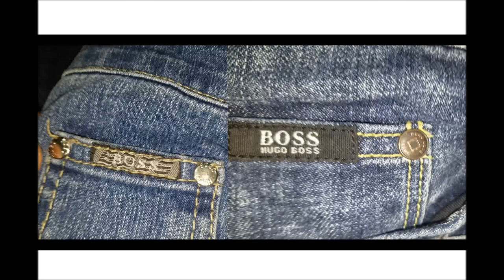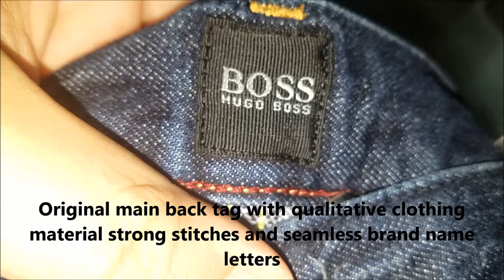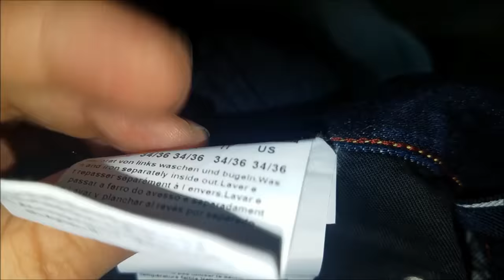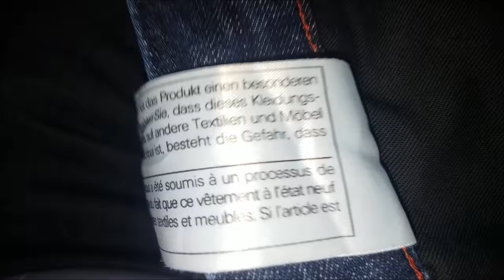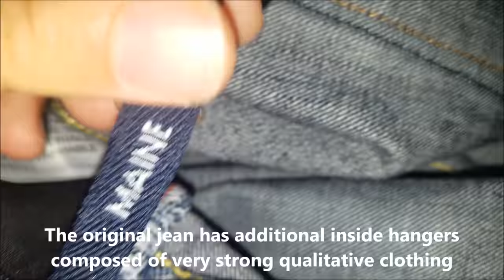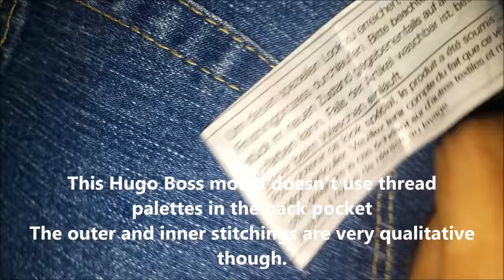Real vs fake Hugo Boss jeans. How to spot fake Hugo Boss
1.  The original Hugo Boss black jeans feature an internal label that shows the company logo. A safety feature of the Hugo Boss black jeans is the hole above the logo (filled with different color material). Make sure you check the size, print quality, logo spacing and font, also inspect the stitches, they should be straight, clean. If this logo does not exist, then you are confronted with a fake.

2. Genuine Hugo Boss jeans have a label (detachable) showing: style (unique) -10177353, country of origin, size, QR code (security feature-scanned with mobile phone). The style number must also be found on the inside (fixed) labels.

3. The original Hugo Boss black jeans have two labels (fixed-right inside): 1. style number 10177353, code QR (check if the style number corresponds to the style number on the detachable label, if the style number does not match, then you are confronted with a fake), 2. horizontal white wire.

4. On the left, genuine Hugo Boss jeans feature a large label (washing instructions, fabrics, followed by the company logo, inspect the logo model for consistency and spacing. If this logo does not exist, then you are confronted with a fake).

5.A thin label is located on the upper right side (next to the main logo).

6. Another thin label is behind the zipper.

7. The original watermark shows the following text: HUGO BOSS BOSS (capital letters). Carefully inspect the button, it must be clean, without marks of peeling.

8. The small pocket has the logo of HUGO BOSS. Make sure you carefully check the size, print quality, logo spacing and font, also check that the stitch is evenly and evenly distributed. If this logo: does not exist or/and the print quality is bad, then you are faced with a fake.

9. Carefully check the stitches, they should be straight, clean. Another safety feature is the stitch on the inside.

When it comes to buying clothing online, and in particular on eBay, how do you know if the item is genuine? What do you look for in the photo's provided by the seller? What questions do you ask the seller to determine the items authenticity?
One particular designer label of which I personally have seen many counterfeit items for sale on eBay, is one of my favourites, "Hugo Boss".
I have been a long time customer of Hugo Boss and can identify a genuine label/tag on a piece of clothing to that of a counterfeit item.
First and foremost, it is very important to understand what information is printed on the inner label, (White tags with  sizing, model and item number information).

The following example is from a pair of men's Hugo Boss jeans, which provides clear information about the item.

1) Sizing - This can be seen below the ironing symbols, displaying the size of the item for 5 countries.
DE (Germany), FR (France), UK (United Kingdom), IT (Italy), US (USA)
2) Waist Size / Leg Length
36/34
3) Model Name and Number
HB31 New 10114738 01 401
4) QR Code Symbol
5) RN & CA numbers (Below the QR Code)
RN73616
CA23115
6) Article Number
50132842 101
7) Barcode Number (Below the article number)
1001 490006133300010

If a seller has not provided a picture of the inner label with the above information, contact the seller through the eBay messaging system, asking them to provide the above details.
If the advises you that this information is not displayed anywhere, do not purchase that item.